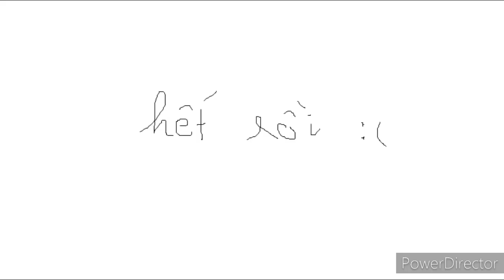[Superstar JYPNation] ITZY 'Ting ting ting' Hard 3 stars